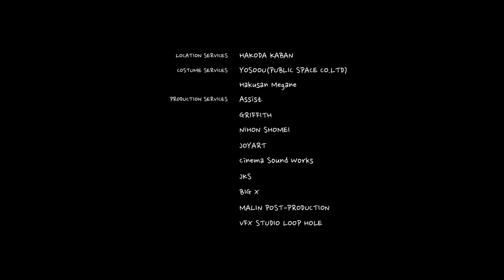Silent Manga in ACTION! : "SKY SKY" A motion picture based on Silent Manga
A short movie, and a proof of concept, to show that "a good manga is a good storyboard for a movie".
Based on silent manga by Prema-Ja, "sky sky" is a heart warming tale of a young girl and her beloved dog.

“セリフなしの短編”という形式で世界に向けて作品を募った漫画賞「第１回サイレントマンガオーディション」。第1回のテーマ「ラブレター」では53の国と地域から514編もの作品が寄せられ、“言葉がなくても心に伝わる。心で通じ合える”マンガの素晴らしさを改めて知る結果となった。

今回、第2回の受賞作品を月刊コミックゼノン誌上で発表するのに合わせて、第1回グランプリ作品『Excuse Me』（インドネシア）、『SKY SKY』（タイ）の2編を短編映像化。今回映像化された２作品はサイレントマンガ同様に俳優のセリフは一切使わず映像と音楽のみで制作されている。

グランプリ受賞作品の一つ、インドネシアのアレックス・イルザギによるサイレント漫画『Excuse Me』では、『余命１ヶ月の花嫁』『さよなら歌舞伎町』の廣木隆一が　　　　　　　　監督をつとめ、主演にはキム・ギドク監督映画『メビウス』で世界的注目を集めた韓国女優イ・ウンウ。教師役にはCX連ドラ『昼顔～平日午後３時の恋人たち～』や今秋公開映画『花宵道中』で話題の淵上泰史が出演。

同じくグランプリ受賞作品の、タイのプレマ・ジャーによるサイレントマンガ『SKY SKY』を監督したのは、廣木隆一、西川美和、李相日などの助監督として信頼厚く、また、監督作である次世代クリエイターの発掘・育成を目的にしたコ・フェスタPAO制作映画『ファの豆腐』も好評の久万真路。主役の少女役には、オーディションで選出され、本作がドラマデビューとなる、大角ゆき。父親役に、河瀬直美監督映画『2つ目の窓』出演でも話題の村上淳。母親役には、女優・モデルとして活躍する一方、書籍の著者や自身が編集長を務める雑誌を刊行するなどマルチに活動し、『ファの豆腐』では主演を果たした、菊池亜希子が出演している。

音楽を担当するのは、両作品ともに　sugar me。ミシェル・ゴンドリー監督の映画『ムードインディゴ～うたかたの日々～』の公開を記念し限定販売されたCDでは、映画をイメージした楽曲を提供。ライブでも、堀江博久とのアコースティック・ツアーや、Curly Giraffeとの2マンやツアーを行うなど積極的に活動中の、注目アーティストである。

「SKY SKY」
出演：大角ゆき、菊池亜希子、窪寺百合愛、サモン（犬）、村上淳
監督：久万真路
音楽プロデューサー：近越文紀(Rallye Label/Rallye Co.,Ltd)

プロデューサー：加藤友誠、宮下幹浩、稲本幸子、湊谷恭史、長坂淳子

撮影：鍋島淳裕／撮影応援：高橋正信／照明：豊見山明長／美術：丸尾知行／装飾：吉村昌悟／録音：齋藤泰陽／編集：菊池純一／視覚効果：松本肇／ヘアメイク：永江三千子／スタイリスト：田中亜由美／助監督：菊池清嗣／制作担当：小沼秀剛

演出部応援：岩渕崇／撮影助手：堀部道将、土屋諒／照明助手：北岡孝文、光山直樹／装飾助手：渡辺優香／持道具：柳澤玲／仕上げ統括：佐藤正晃／編集助手：野本　稔／デジタルエフェクト：堀尾知徳／マットペイント：松山美恵、金井茉由／カラリスト：稲川実希／スタイリスト助手：飯村友梨／スチール：蒔苗仁／メイキング：安田吉宏、野路英彦／車輛：飛鳥田義晴／制作車輛：木村貴幸／制作応援：新野安行／制作デスク：吉川真以、添田有貴

ロケーション協力：箱田鞄工房／衣裳協力：ヨソオウ(パブリックスペース)、白山眼鏡店／協力：アシスト、グリフィス、日本照明、ジョイアート、シネマサウンドワークス、ＪＫＳ、BIG-X、マリンポスト、VFX studio LOOP HOLE

企画・製作：コアミックス、ノース・スターズ・ピクチャーズ／制作プロダクション：ザフール